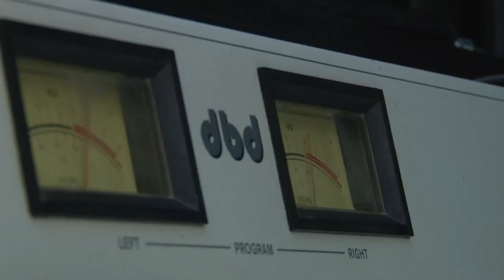NGFEDERAL - NIÑOS CREATIVOS EN LA FERIA REGIONAL DE CIENCIA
SORPRENDENTE TRABAJO DE ALUMNOS DE LA ESCUELA Nº999
Se desarrolla la Feria Regional 2023 en la Escuela "Gr.Don Manuel Obligado". Un espacio destinado a evaluar y poder disfrutar la creatividad de los niños. "Son 83 escuelas que participan de esta feria", expresó el director de la Regional Educativa.